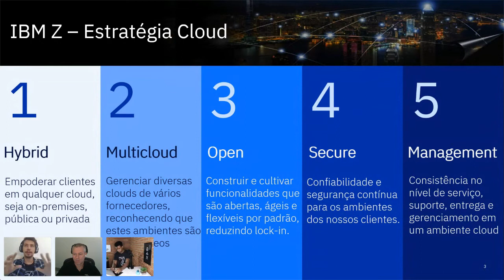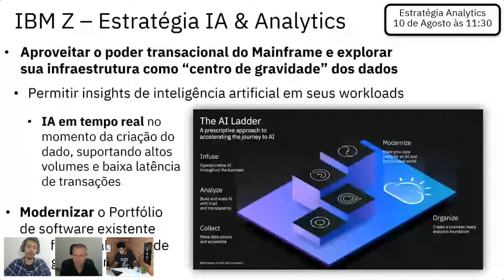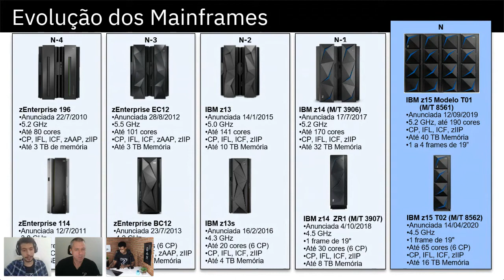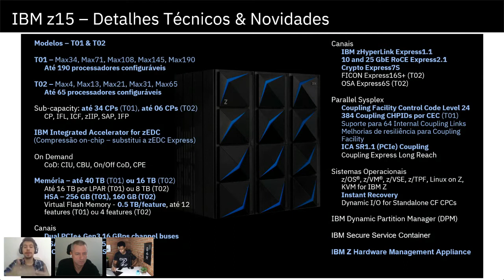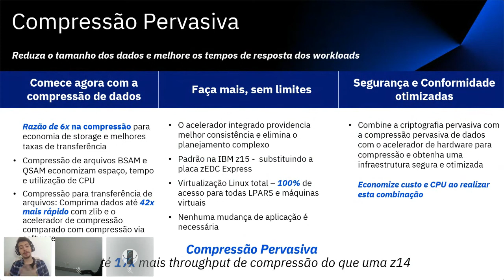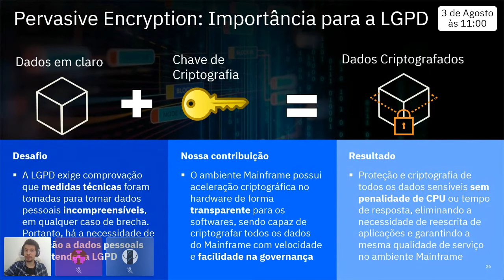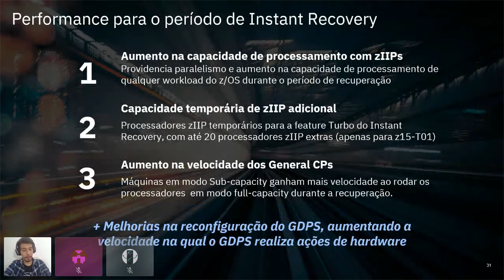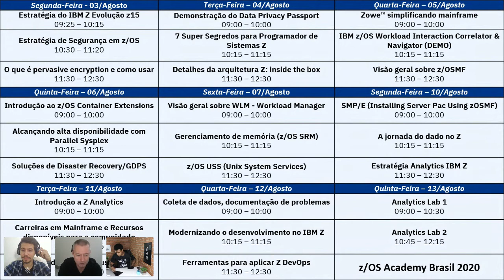Estrategia de IBM Z & Evolução z15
Esta sessão técnica aborda como a plataforma IBM Z se encaixa na estratégia de modernização digital das empresas, demonstra como o Mainframe pode contribuir com as iniciativas relacionadas às tecnologias abertas, e mostra como a evolução dos modelos de hardware IBM Z acompanham as tendências de mercado para entregar uma plataforma robusta, ágil e segura.